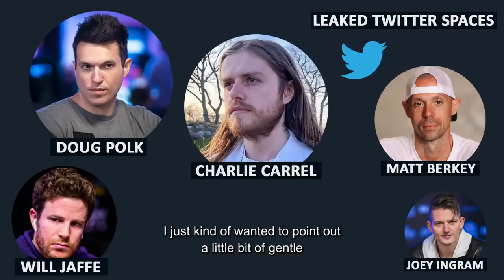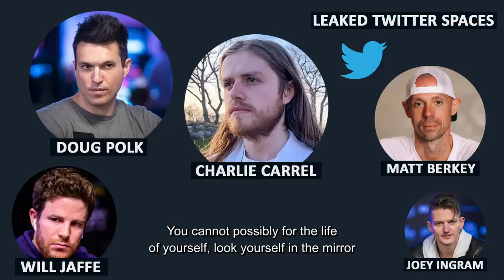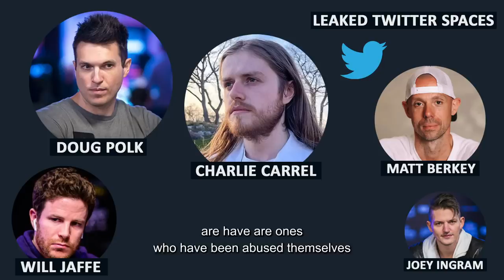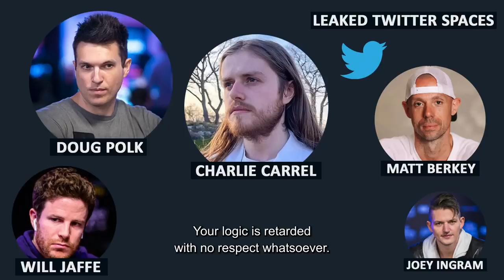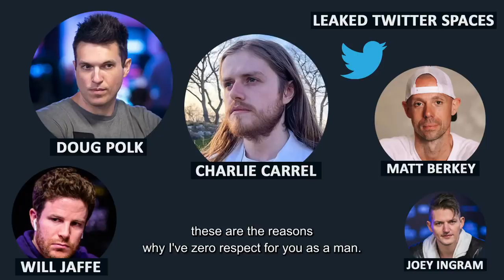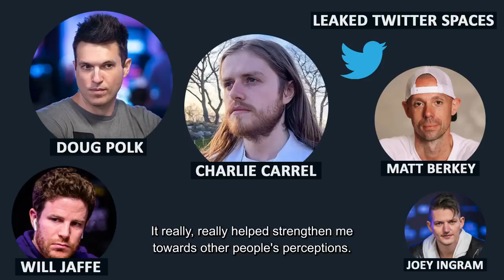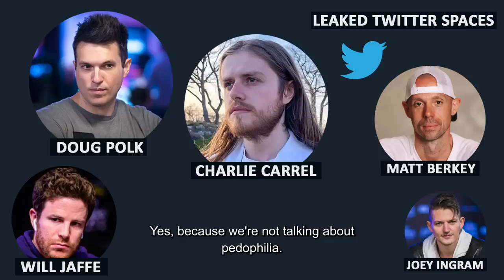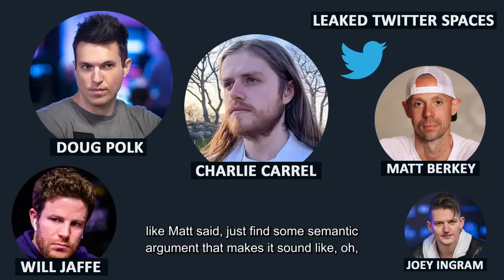Doug Polk EXPOSED in Leaked Footage